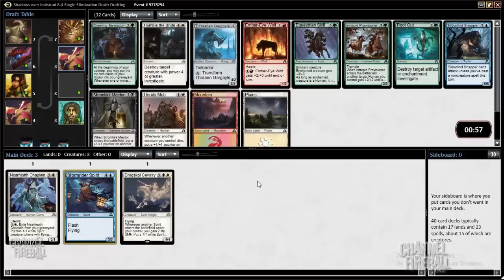Channel BenS - Shadows over Innistrad Draft #2 (Drafting)